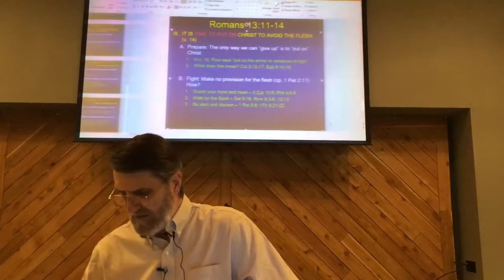086 - Bible - Romans 13:11-14 - Living in the light of His coming - Dr. Steve Sullivan - Part 2